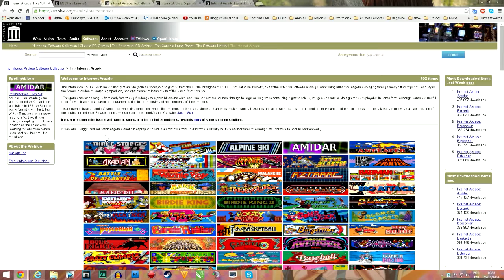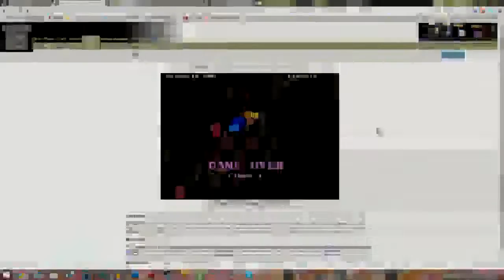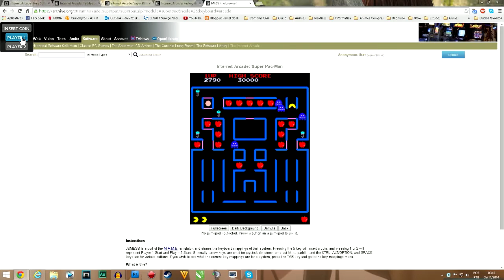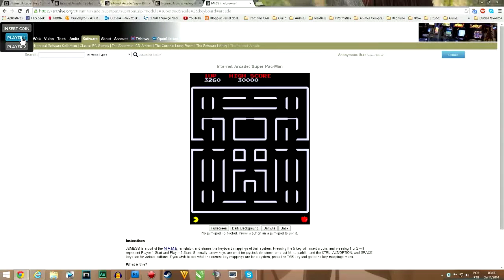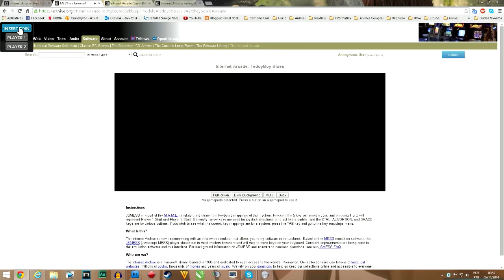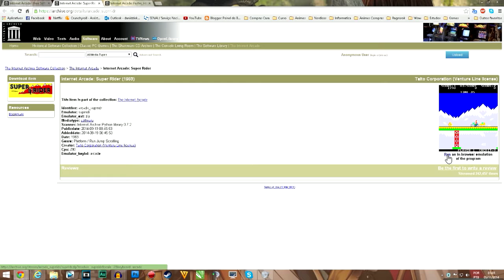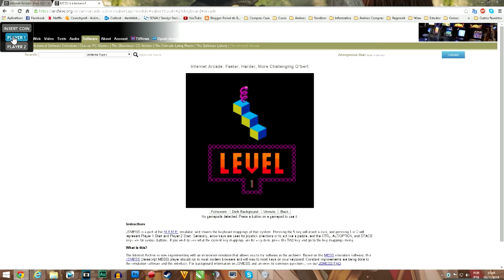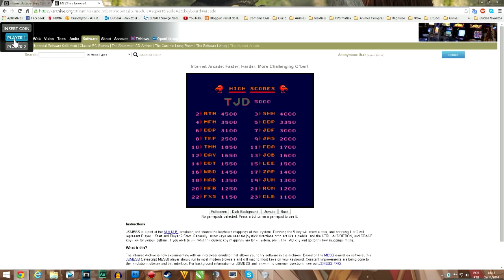Jogos Gratuitos Arcade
A Ong Internet Archive esta oferecendo 370 jogos de Arcade gratuitos e que rodam direto do seu navegador.

Veja no vídeo 5 deles e se divirta junto comigo.

e jogue.

Quer noticias de Animes, Jogos e muito mais acesso nosso site.

Paginas para você curtir

Otakus, Gamers e Geeks